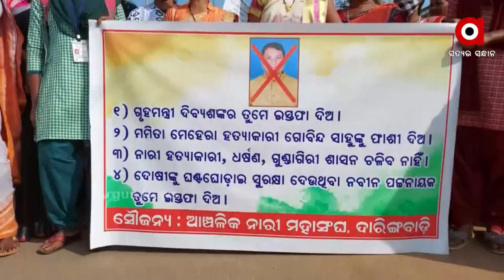ଦିବ୍ୟଶଙ୍କର ମିଶ୍ରଙ୍କ ଇସ୍ତଫା ଦାବି ନେଇ ଦାରିଙ୍ଗବାଡ଼ି ଆଞ୍ଚଳିକ ମହିଳା ସଂଘ ତରଫରୁ ଶୋଭାଯାତ୍ରା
କଳାହାଣ୍ଡି ଜିଲ୍ଲା ମହାଳିଙ୍ଗ ସନ ସାଇନ ସ୍କୁଲ ଶିକ୍ଷୟିତ୍ରୀ ମମିତା ମେହେର ହତ୍ୟା ଘଟଣାର ସିବିଆଇ ତଦନ୍ତ ସହିତ ଘଟଣାରେ ସମ୍ପୃକ୍ତି ଥିବା ଗୃହ ରାଷ୍ଟ୍ର ମନ୍ତ୍ରୀ ଦିବ୍ୟଶଙ୍କର ମିଶ୍ରଙ୍କ ଇସ୍ତଫା ସହିତ ଗିରଫ ଏବଂ ଆଇନ ମନ୍ତ୍ରୀ ପ୍ରତାପ ଜେନାଙ୍କ ଇସ୍ତଫା ଦାବି ନେଇ ଦାରିଙ୍ଗବାଡ଼ି ଆଞ୍ଚଳିକ ମହିଳା ସଂଘ ତରଫରୁ ଆଜି ବିଶାଳ ଶୋଭାଯାତ୍ରା ଅନୁଷ୍ଠିତ ହୋଇଯାଇଛି l